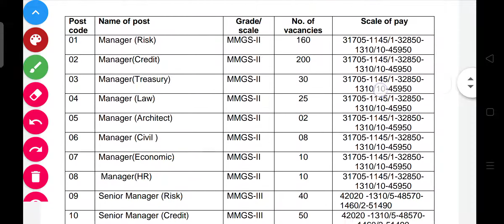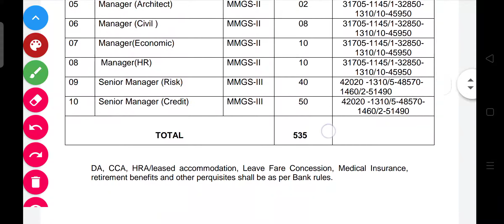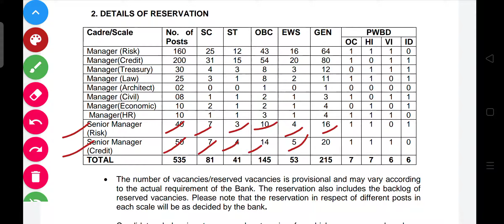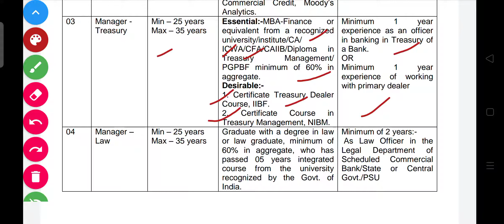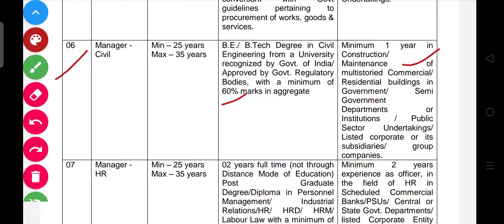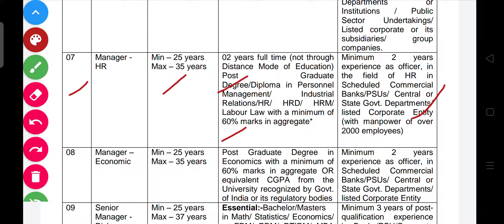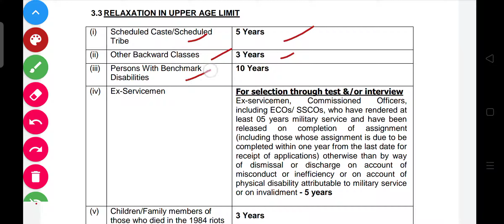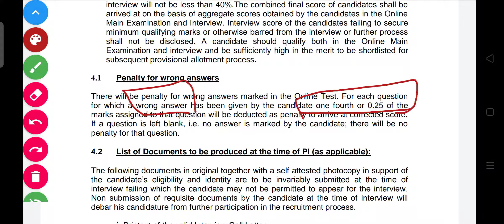Recruitment Of PUNJAB NATIONAL BANK 2020.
You can check complete details about this post and you can apply after clicking this link 👇👇👇
Last Date Extended Till - 6 October 2020 📢
Follow for Daily Current Affairs.
Click On The Bell Icon For Daily Updates.